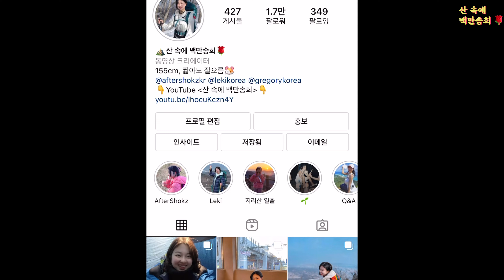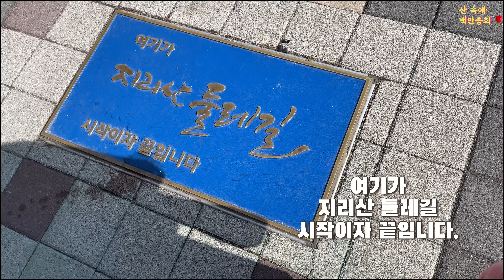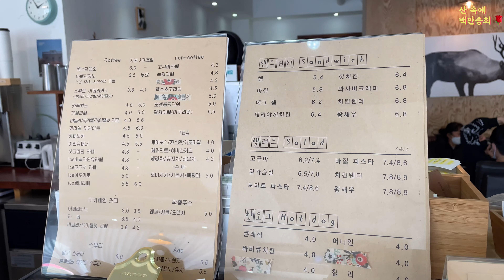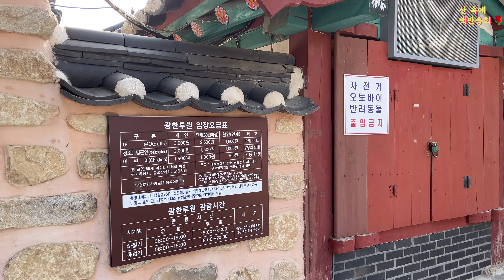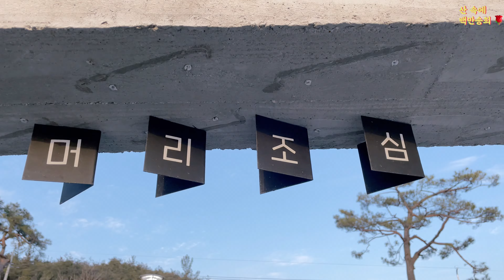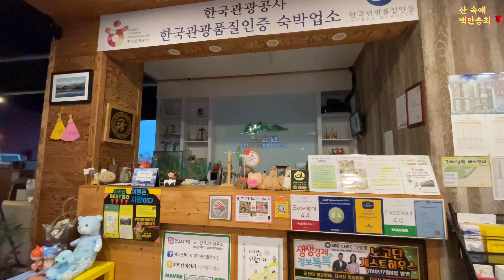산에 빠진 여자 둘, 이번엔 기차타고 지리산!! 1편) 일출 산행 전 남원 여행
오늘은 지리산 일출 산행 1편으로 남원 여행을 담아봤어요!!

곧 지리산 일출 산행을 담은 2편으로 다시 찾아오겠습니다!! 곧 봐요 우리!!!